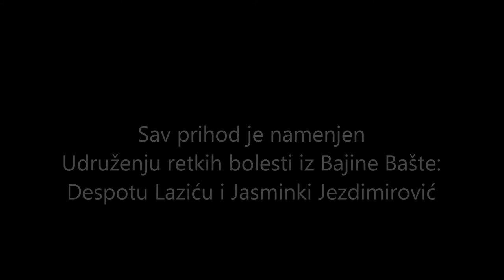HUMANITARNA ZURKA KOJE KUDE BAR - SREDA 12.8.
Humanitarna zurka KOJE KUDE BAR
sreda 12.8.
pocetak 20:30h
ulaz 100+ rsd

nastupaju:
Mima Bazalac Pinkova Zvezda
Nenad Lakovic
Dj Kamber

Sav prikupljen novac ide kao pomoc Udruzenju retkih bolesti iz Bajine Baste, za Despota Lazica i Jasminku Jezdimirovic

photo & video: PHOTO STORY UZICE
-Filip Grbic
-Milisav Suljagic

organizatori: Lela Ivanovic
Klub podrke Udruzenju retkih bolesti BB

marketing podrska:
Bajina Basta Pljeskovo